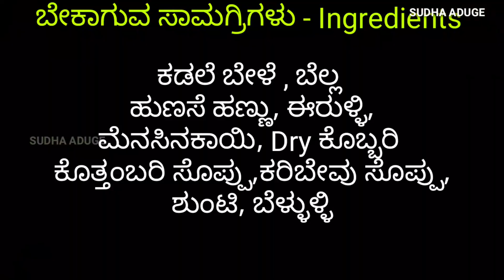ರುಚಿಕರವಾದ ಕಟ್ಟಿನ ಸಾರು ಒಮ್ಮೆ ಈ ರೀತಿ ಮಾಡಿ ನೋಡಿ | Tasty special Sambar recipe in kannada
Tasty special kattina Sambar recipe in kannada

Ingredients shown in video .